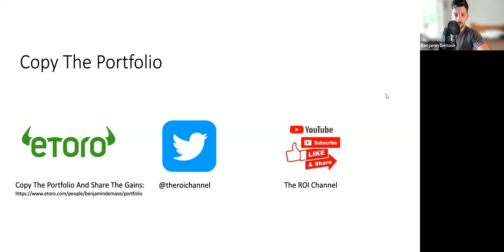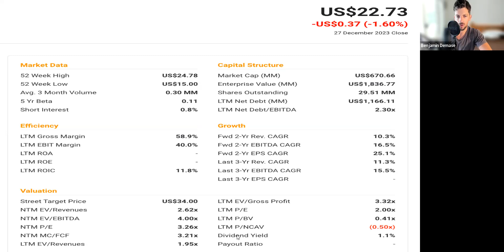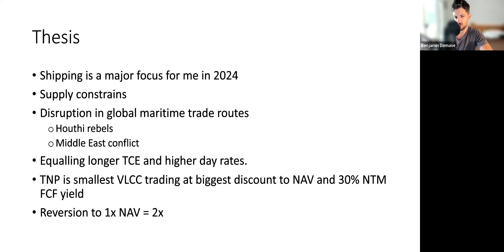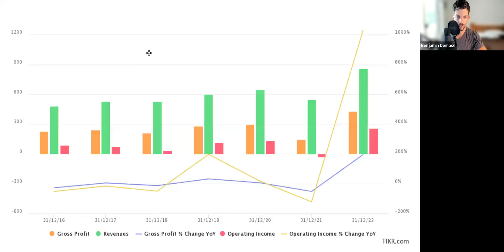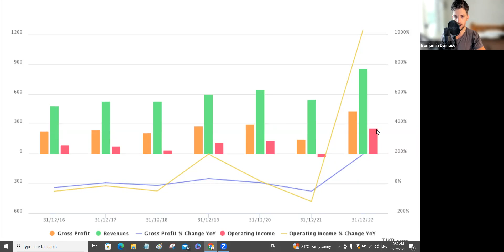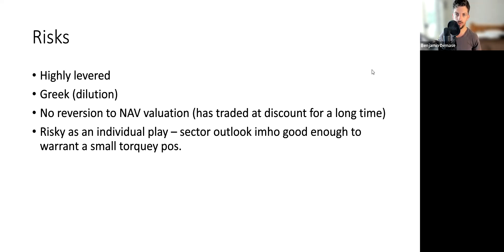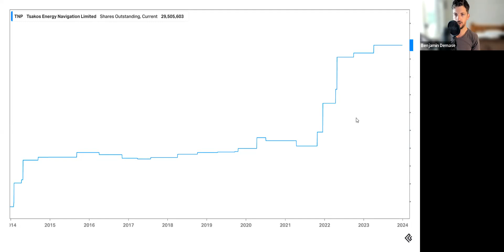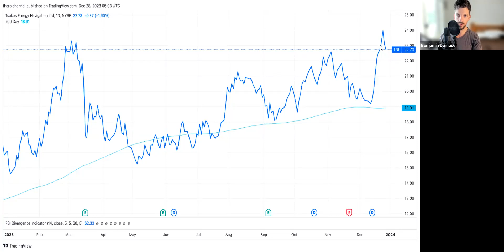Tsaskos Tankers. 200% upside? Or Value Trap?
X:  @themavlife

How Can You Live The Mav Life?

Learn How I Generate A Top 1% Income Level And Live The Life Of A Maverick:

Investing in the stock market and other financial markets involves inherent risks, and individual circumstances vary greatly. What may be suitable for one investor may not be appropriate for another. We strongly recommend consulting with a qualified financial advisor or professional before making any investment decisions.

The information provided in our videos and publications is based on sources we believe to be reliable, but we cannot guarantee its accuracy, completeness, or timeliness. Market conditions can change rapidly, and past performance is not indicative of future results.

Please remember that all investments carry a degree of risk, including the potential loss of principal. Therefore, it is essential to conduct your own research and due diligence before making any investment decisions.

By watching and engaging with our content, you acknowledge that you have read and understood this disclaimer. The ROI Channel and its creators will not be held liable for any financial losses or damages resulting from actions taken based on the information provided in our videos and publications.

Always invest responsibly and be aware of your risk tolerance and financial objectives. We appreciate your support and trust in The ROI Channel, and we're excited to continue providing valuable insights and analysis to help you on your investment journey. Thank you for being a part of our community!